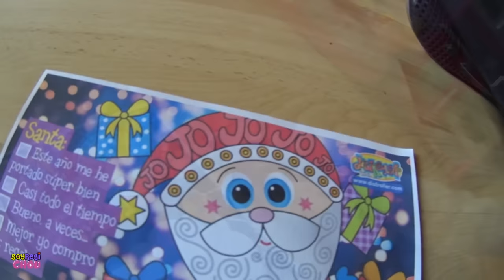Abriendo regalos de navidad